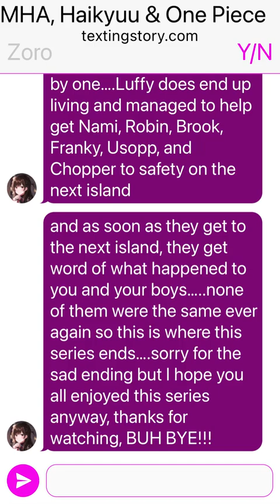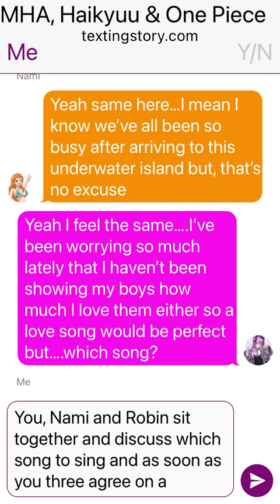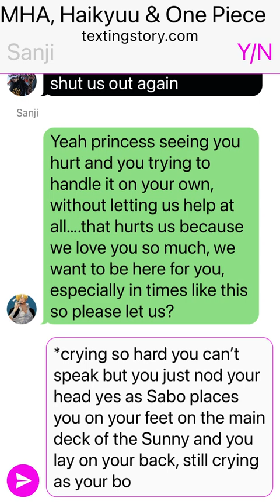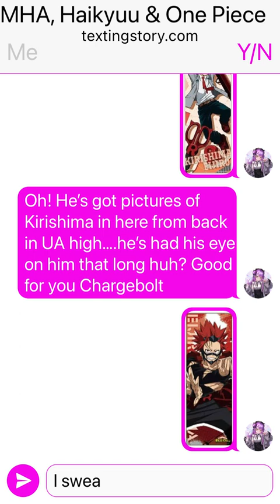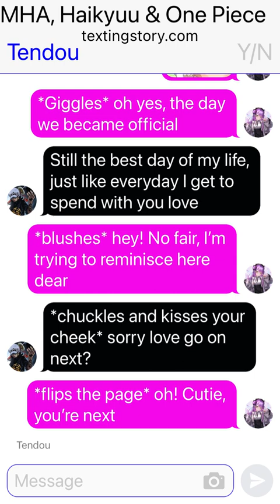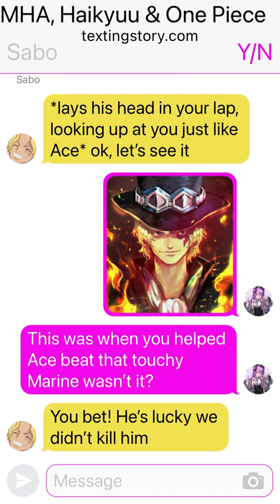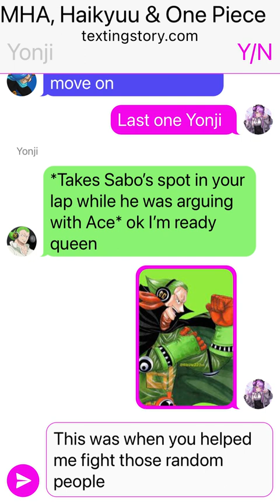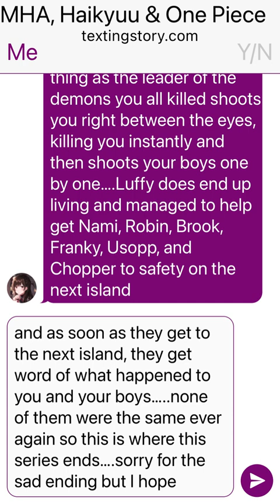Y/n x MHA, Haikyuu & One Piece text story FINALE